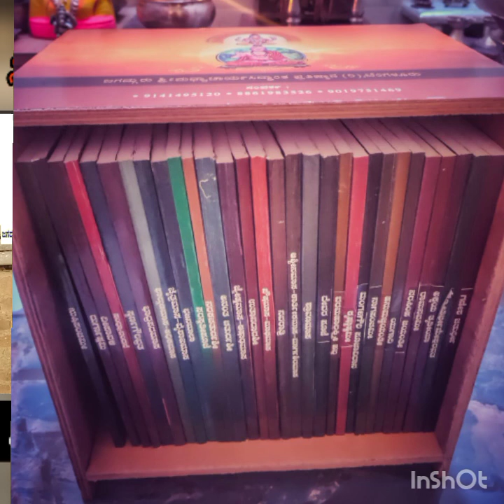ನಿರ್ಮಾಲ್ಯ ಪೂಜೆಯ ಬಗ್ಗೆ ನಿಖರ ಮಾಹಿತಿ